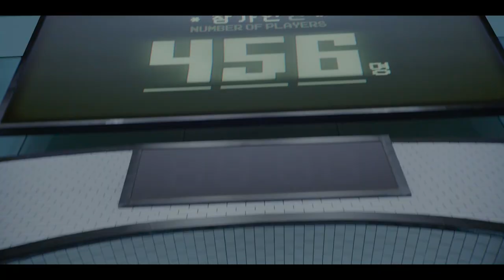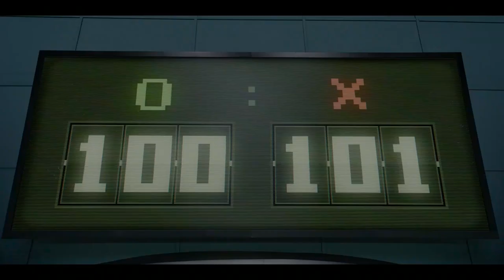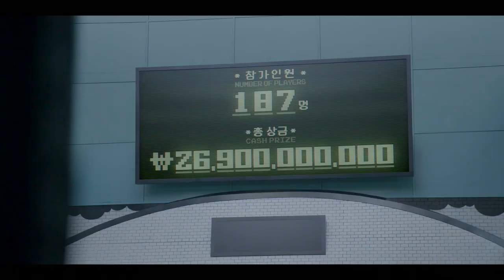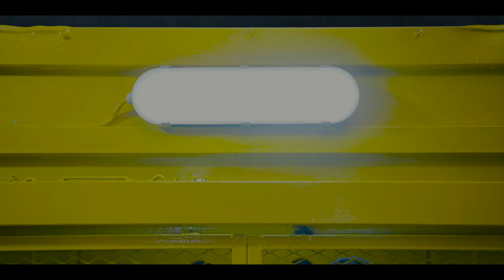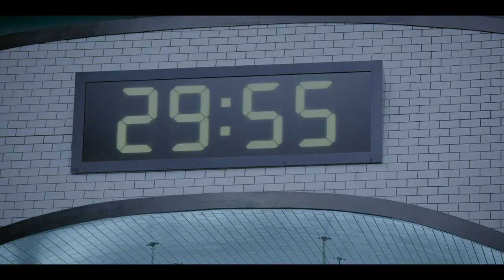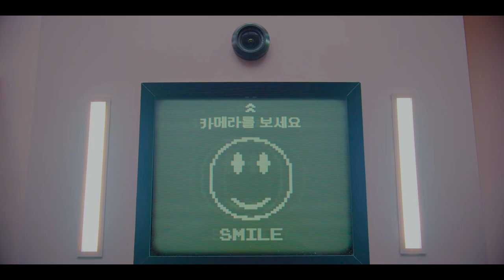How Squid Game became Netflix's #1 Show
In today's video I'm gushing over Squid Game, a South Korean drama that's not only the best series in years but a landmark moment for the international exchange of TV and Film.